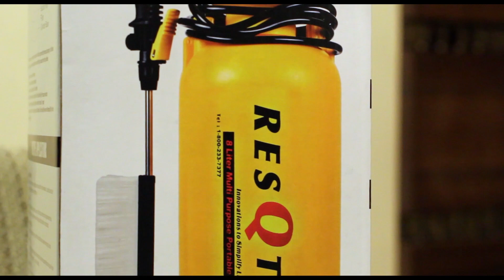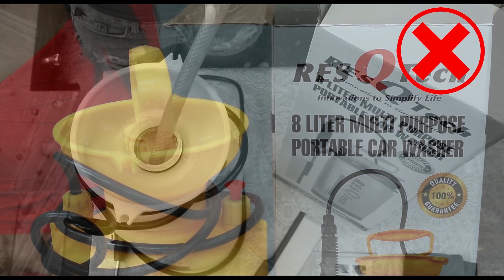Resqtech 8ltr Multi-purpose Manual Car Washer: Wash your Car for just ₹2 per day!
As Car Owners, we always want the best for our cars!
But what about your daily car wash? Still using the old 'rag n bucket'?
We offer an environment friendly Multi-purpose car washer that can wash any car with just 8 ltrs of water! And its also light on the pocket!
Get your car looking brand new everyday for just ₹2 per day!

-Quality & Reliability Guaranteed
-Highest Rated Portable Car Washer on the largest E retail websites including AMAZON.COM
-Largest selling Portable Car washer in America
-Sold in over 100 Countries including US, UK, Germany, Australia, Singapore, etc.
-Complete after Sales Service and Support for Entire Product Range
All Products are Developed & Manufactured by Resqtech!